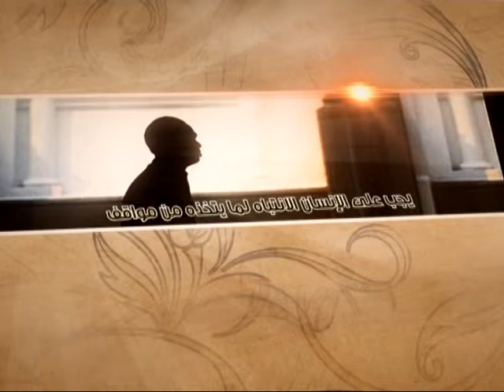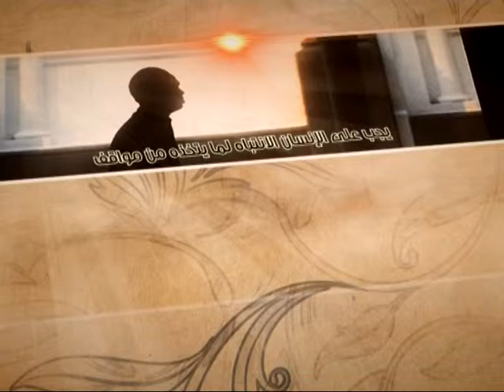العبقات - يوم تبلى السرائر - آية الله الفقيه السيد محمد رضا الشيرازي رحمه الله